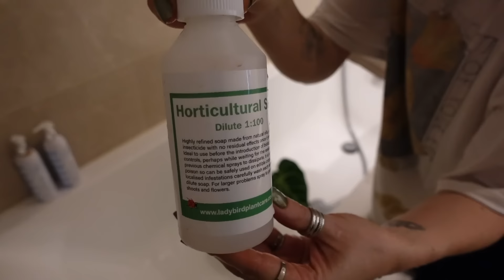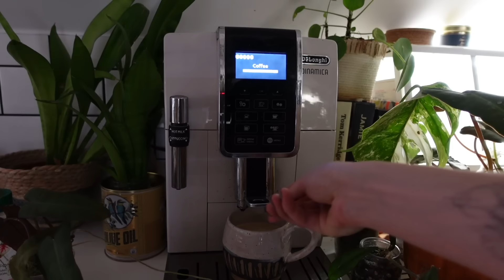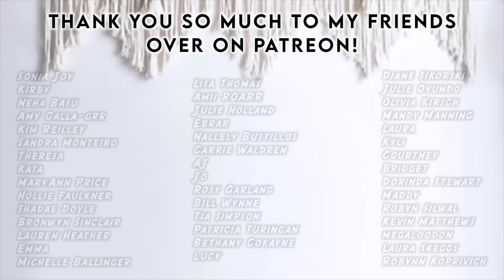Plant Purge, HAUL + 4 Days of Cosy Plant Chores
* MY RECOMMENDED MUST-HAVES FOR HOUSEPLANTS:

→ Amazon Moss Poles -

→ Amazon Trellises -

→ Lechuza Pon  -

→ Mother Grow Light Bar -
mother.life/US/shop/plantspectrum/1476a076

→ Amazon Flexy Grow Lights

→ Indoor Potting Mat

TheJungleHaven